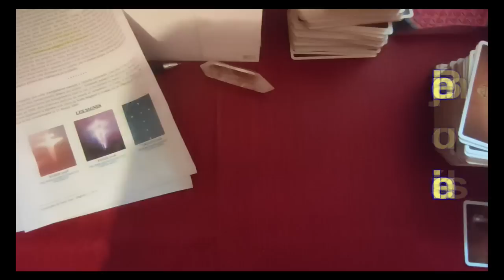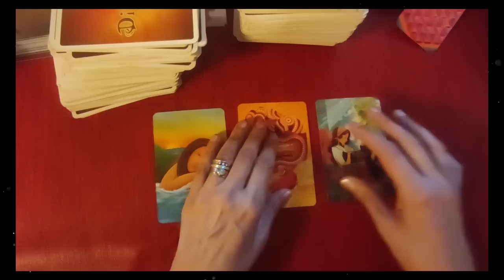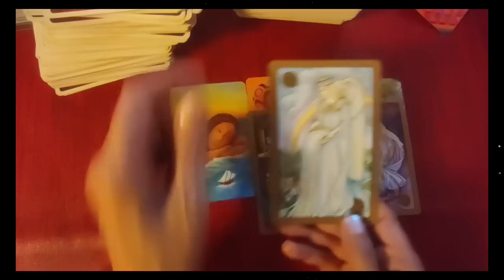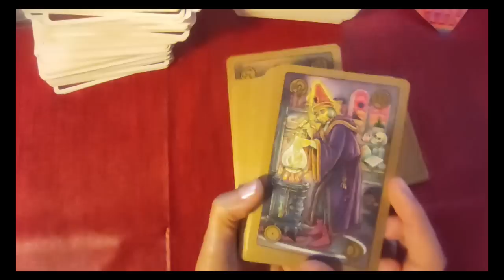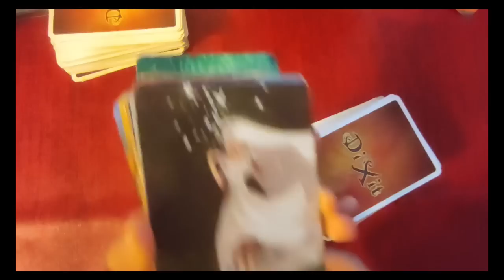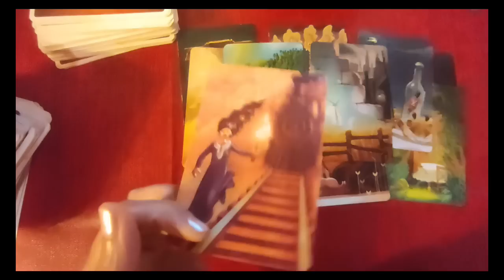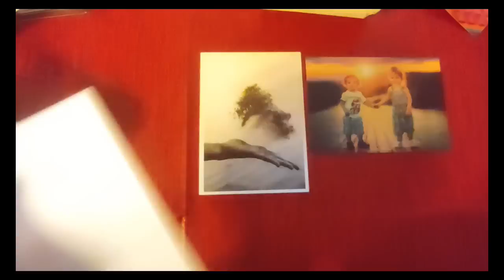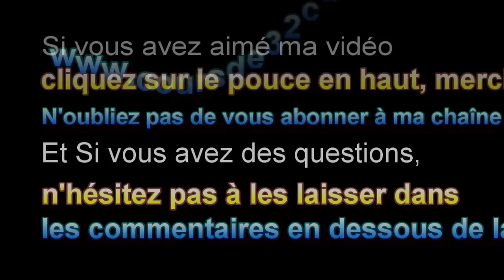⚜tirage "open minded" # 48 le projet Blue Beam ( symbolon, dixit, cartes postales)